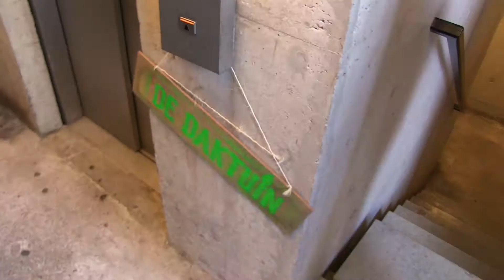DUB recenseert De Daktuin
Sinds deze week is De Daktuin weer open. Is het de fijnste hangplek op de campus? DUB recenseert.